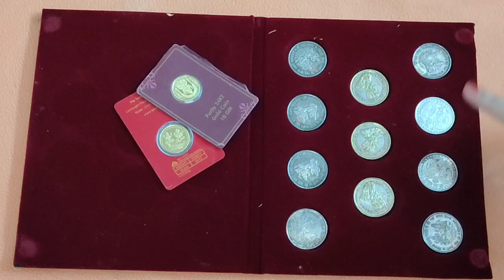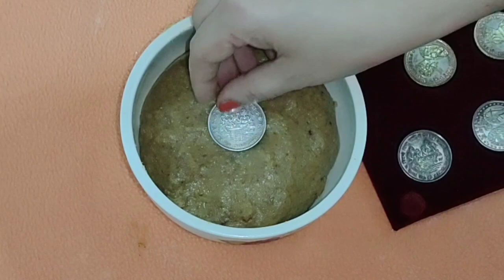bhune chane ka sattu recipe/satu mithai,besan ka saatu, Rajasthani saatu,Teej ke satu,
this is a sweet recipe made from roasted grampeas that is bhune hue chane. this recipe is called chane ka sattu,saatu,satua,meetha sattu, this sweet is often prepared on Teej for Teej fast, this is the recipe for Teej fast, recipe for ladies for fast, hope you will like it.